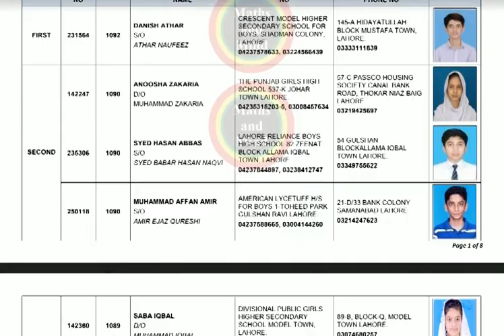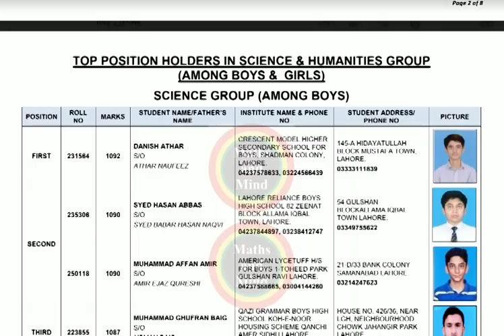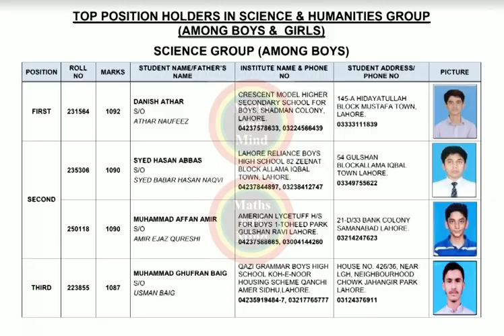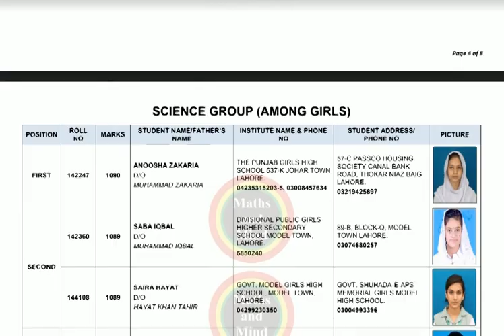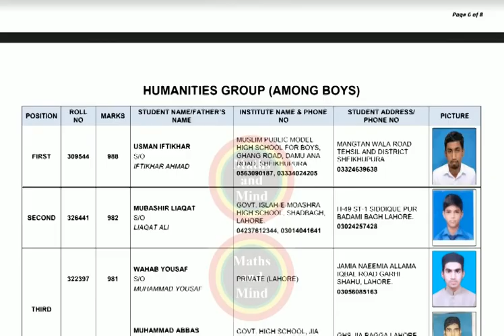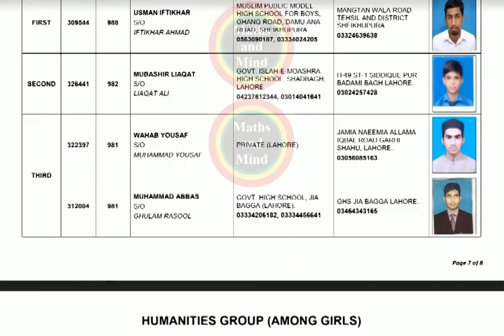Bise LAHORE board Matric position holders list 2019|Matric result 2019 lahore Board#MathsandMind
Bise LAHORE board Matric position holders list 2019|Matric result 2019 lahore Board

10th Class Result 2019 , Matric Result 2019
karachi board result 2019 for class 9th and 10th 201